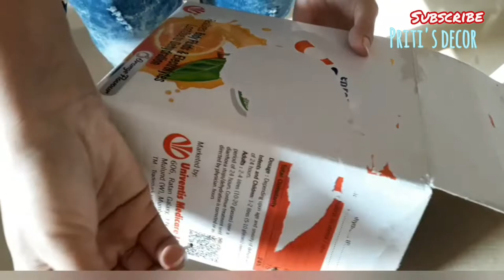DIY Cardboard box craft ideas|Best out of waste|Cardboard box painting designs|DIY carvings